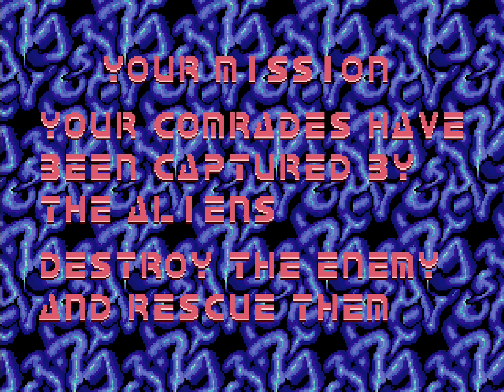Alien Syndrome (MiSTer FPGA - Sega System 16) (Jotego)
Alien Syndrome is a run and gun game developed by Sega and released in arcades in 1987.
Two players control two soldiers, named Ricky and Mary, who fight their way through large eight-way scrolling levels while rescuing their comrades who are being held by aliens. After they have rescued a certain number of hostages, the exit opens and they can pass through it in order to fight the end-of-level guardian. If this monstrosity is defeated, they are then able to move onto the next stage. Alien Syndrome features two player simultaneous gameplay and pickups which assist the player, including better weapons and maps of the current level.

Core version: 02/07/21
Capture Card: Avermedia GC573 4k Live Gamer
Recording Software: OBS Studio 27.0.1
Base Resolution: 1920x1440
Game Resolution: 320x224 (upscaled x5/x6 - 1920x1344)
Framerate: 60fps
Scale Filter: No Interpolation
Gamma Correction: Poly 2.7